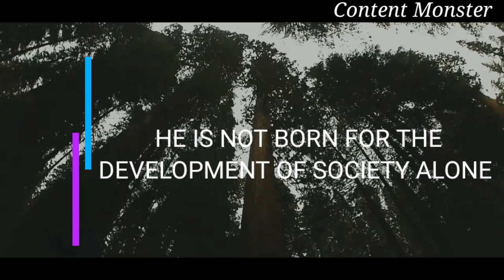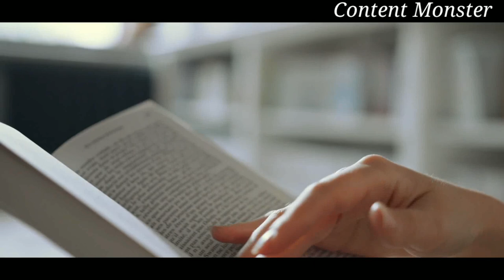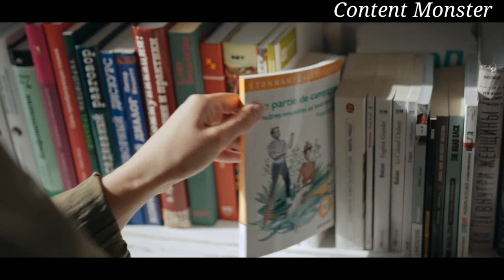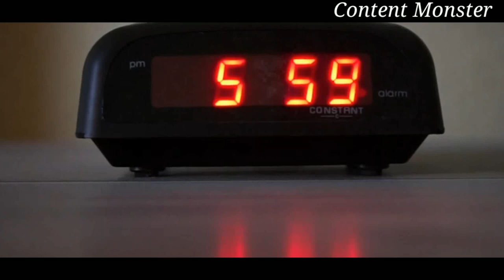Only do this to develop your self - motivational speech in tamil | inspiration | content monster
This is our new motivational speech in tamil to make awareness about self development. In this video i give you enough inspiration to begin your self development journey. Reading books is the first step in this self development, Me to started like that only. I strongly believe " The real success is self development ". This motivational video is created in tamil language for the better understanding of tamil peoples. I hope this motivational story will inspire you work hard to become successful in life.

Book list :-

Atomic habits
Power of subconscious mind
The secrets
Eat that frog

Only do this to develop your self - motivational speech

YOU CAN CONTROL YOUR EMOTIONS - motivational story தமிழ்

THE REAL HAPPINESS IS HERE - motivational story tamil

 Ross Budgmen